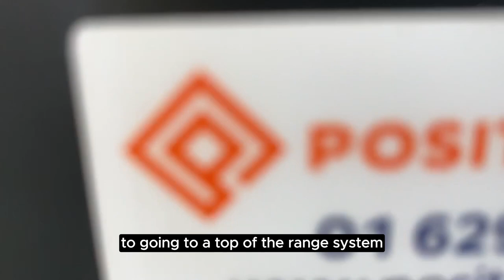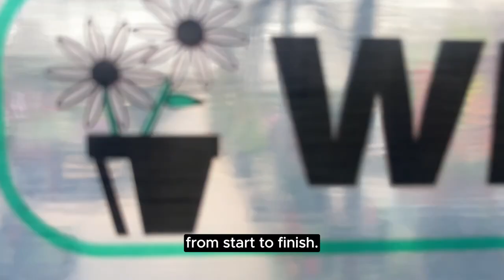Success at Joe's Garden Centre with Positive Retail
Located in the heart of Tipperary town, Joe’s Garden Centre, is a family run business, established in 1997. The long-standing local business was facing operational challenges due to the outdated system they had in place in-store.

Joe’s Garden Centre purchased Lightspeed Launch Services from Positive Retail.. With a great understanding of Joe’s needs, Positive Retail implemented Lightspeed to overhaul Joe’s Garden Centre’s operational framework.
Joe’s Garden Centre opted for a full omnichannel integrated solution, including full Shopify ecommerce integration, and Lightspeed payment integration.

Through the collaborative efforts of Positive Retail and Joe’s Garden Centre, the implementation of Lightspeed software brought about a transformative change for the garden centre’s operations.